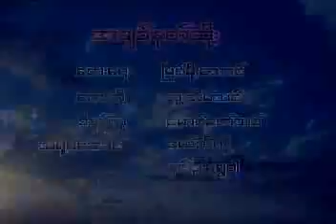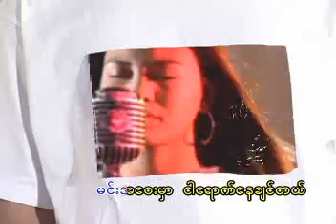Thu Ing Tin-10.achit nat so